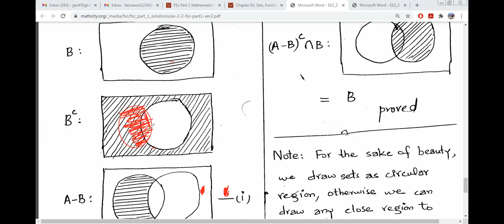1st year chapter No.2 Exercise 2.3